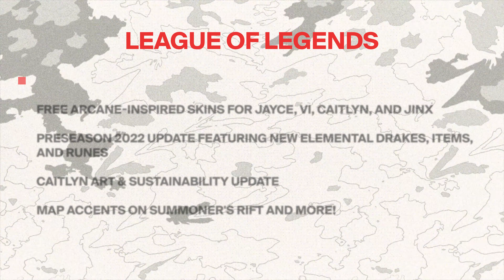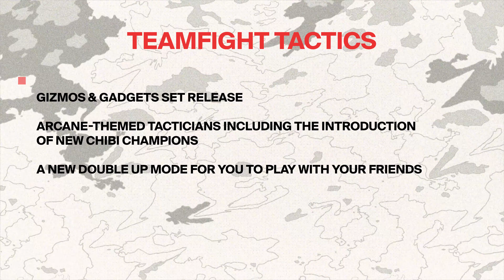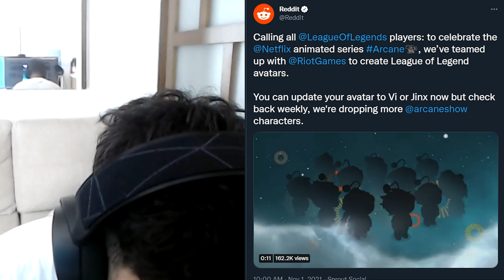VALORANT x LEAGUE OF LEGENDS JINX, What?! | Yassuo Arcane Reacts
To celebrate the launch of Riot's first animated series on Netflix, Arcane, they have created a ton of in game items and rewards. Yassuo walks us through and reacts to all of the Riot X Arcane items and collabs. PUBG, Fortnite, LOR, and VALORANT get a taste of League of Legends this month!

League of Legends Team:
- Ssumday, Closer, Abbedagge, FBI, Huhi